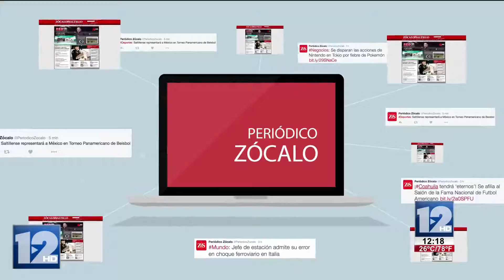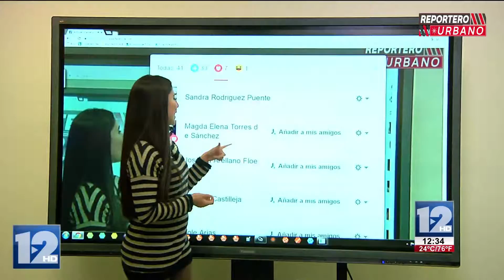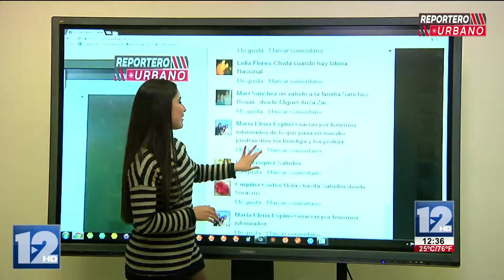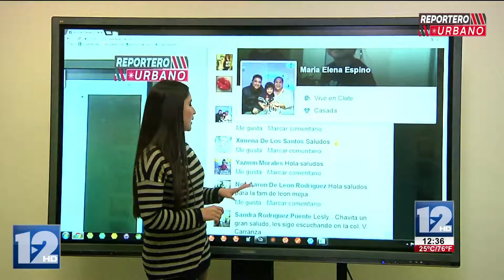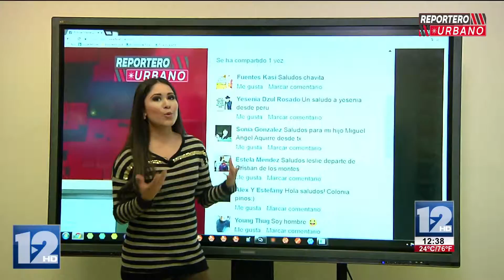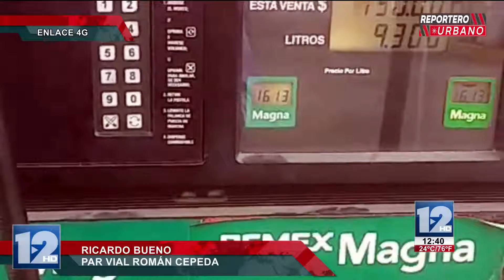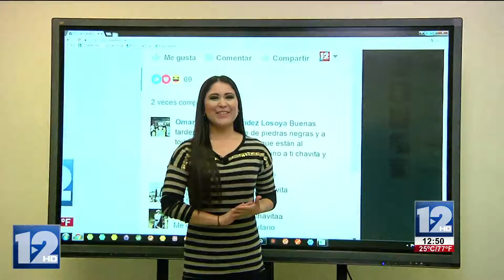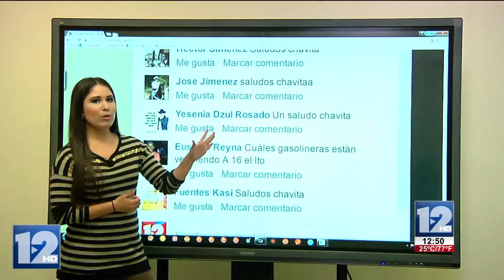Reportero Urbano 13 de Enero 2017